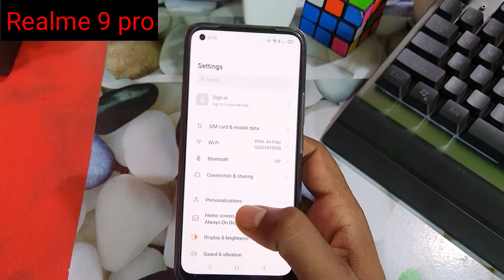Realme 9 pro fingerprint app lock/Realme 9 pro me app lock kaise kare/app lock setting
question solved 👉👉
Realme 9 pro fingerprint app lock
how to lock apps in Realme 9 pro
Realme 9 pro me app lock kaise lagaye
Realme 9 pro me fingerprint app lock kaise kare
Realme 9 pro me  app lock kaise lagate hain
how to set app lock Realme 9 pro
app lock setting Realme 9 pro